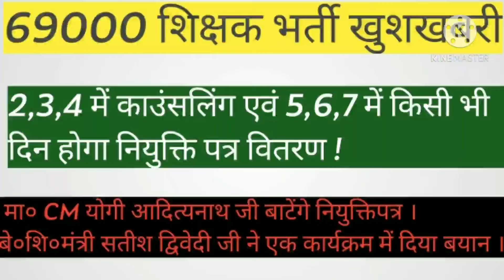69000 शिक्षक भर्ती Breaking News//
69000 shikshak bharti latest news